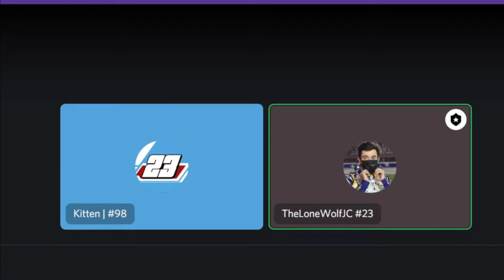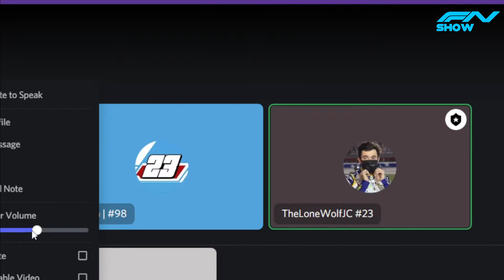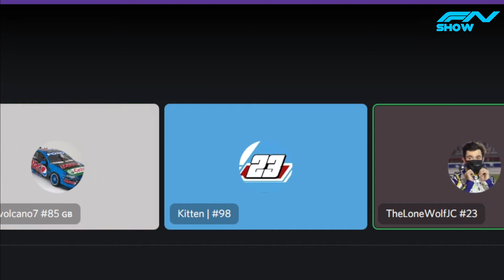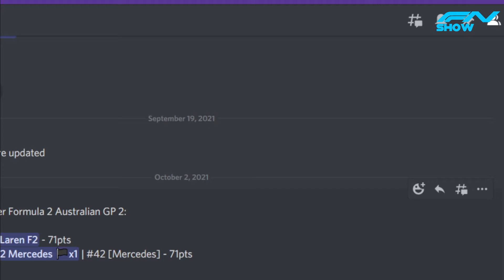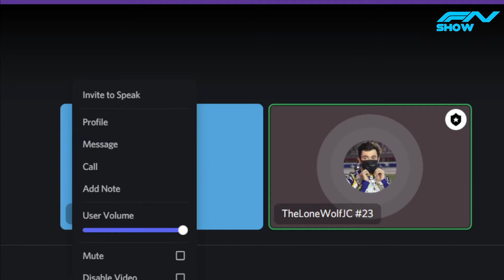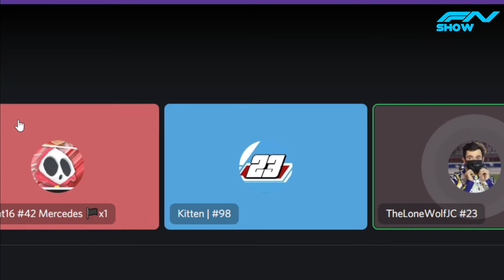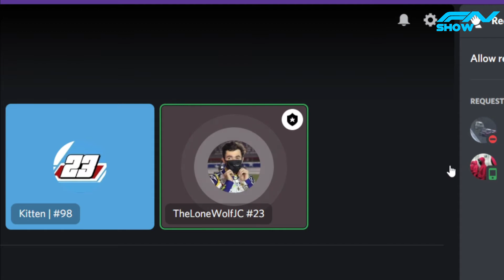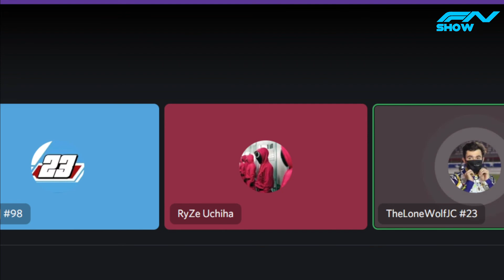Formula Nitro Show - Recapping The Season So Far + Driver Interviews! W/ Hurricane,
Join Formula Nitro :)